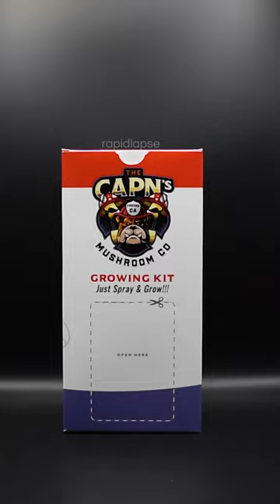Epic MUSHROOM 🍄 Growing Time Lapse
15 days timelapse video of lion's mane mushroom growing from a mushroom grow kit -- filmed at 20,000x speed. 👍🍄👊